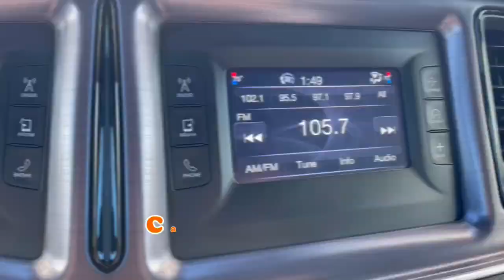‼️Hermoso DODGE CHALLENGER💙🚘‼️